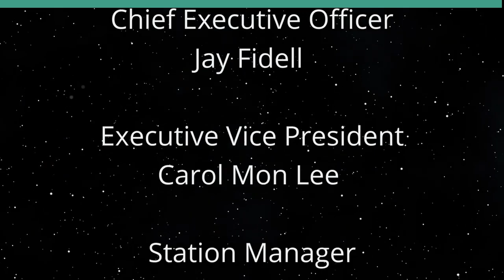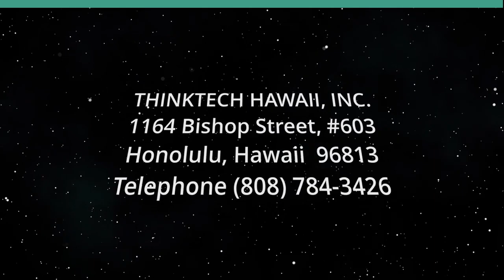Pro-Hamas Protests on Canadian College Campuses (View from the North)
How Do They Compare with Protests in the US.  The host for this show is Jay Fidell.  The guest is Ken Rogers.

Dr. Ken Rogers, retired Canadian businessman, helps us understand pro-Hamas, anti-Israel and anti-Semitic protests on Canadian College and University Campuses, and how they compare with the protests that are taking place on American college campuses, who is involved and who is organizing and supporting these protests, how they treat counter-protesters who condemn the Hamas attack on Israel, the relationship between these protesters and the BDS (Boycott, Divest and Sanction Israel) organization, how the Canadian academic, business and governmental communities have responded to these protests.

Underwriters:
Michael Sklarz
The Cooke Foundation
Hawaii Energy
Hawaii Energy Policy Forum
Hawaiian Electric
Galen Ho of Immersive Worlds
Kamehameha Schools